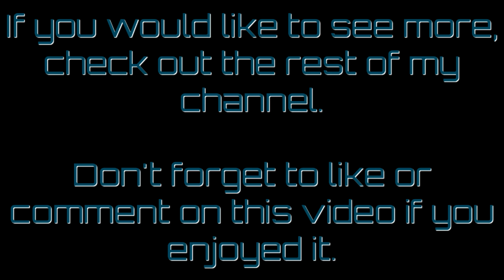Astroneer (Game Preview) Alpha 0.5.1.0 - #11 - Exploring the cave further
There are a few minor bug fixes and a couple of major cosmetic changes in this update. Overall I am impressed with the new look in the game, it's simply stunning to look at these days. Here's the link to the latest patch notes.

This time around I am still working towards unlocking all blueprints, then collecting all the varying pods and displaying them. One day I'll get this done before the next update releases!

Time to head left at the bottom of the ramp, seems this cave just keeps going forever